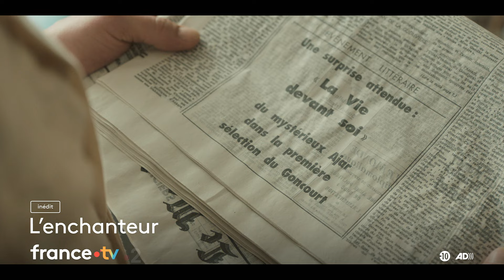[Bande-annonce] L'Enchanteur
À la rentrée littéraire de 1975, après la parution de « La Vie devant soi », le deuxième roman qu'il a écrit sous le pseudonyme d'Émile Ajar, Romain Gary fait incarner son double par son petit-cousin, Paul Pavlowitch. La presse, les éditeurs, les lecteurs, tout le monde tombe dans le panneau. Enfin, presque tout le monde : une jeune étudiante originaire de Nice (où Gary a passé une partie de son enfance), fraîchement montée à Paris pour étudier la littérature à la Sorbonne, est d'abord persuadée qu’Émile Ajar plagie Romain Gary, puis que les deux écrivains sont une seule et même personne. Va-t-elle le dénoncer ? Ou bien l’enchanteur arrivera-t-il à l’embarquer dans son illusion ?

Avec Charles Berling (Romain Gary), Claire de La Rüe du Can (Adèle), Pierre Perrier (Paul Pavlowitch), Miranda Raison (Jean Seberg), Anne Charrier (Gisèle Halimi)...

Lundi 12 février à 21.10 sur France 2 et sur france.tv